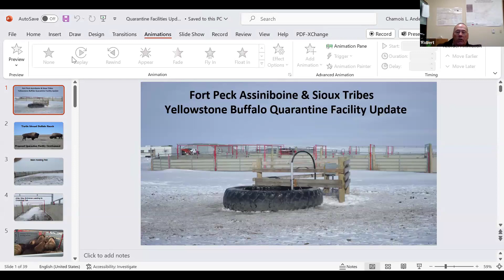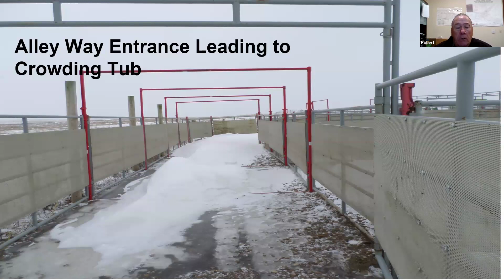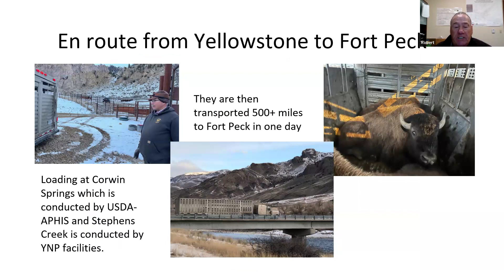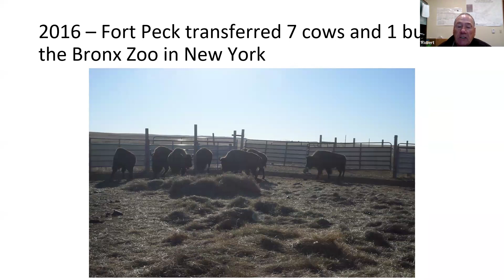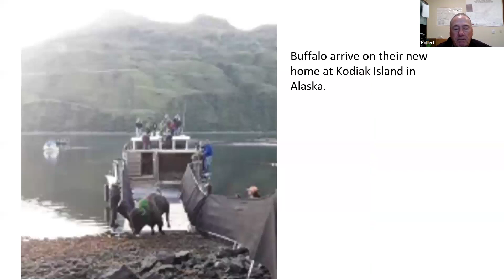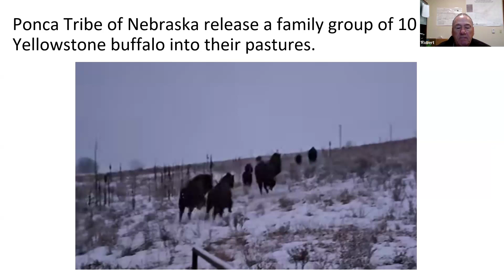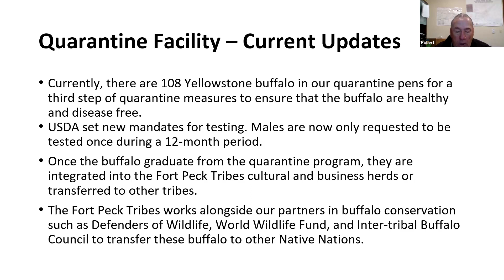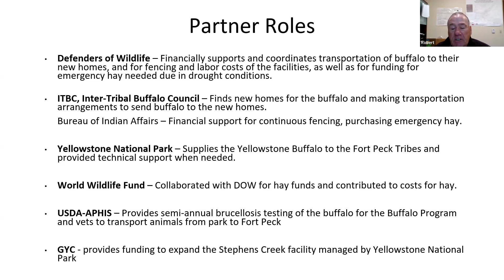Fort Peck Assiniboine and Sioux Tribes Yellowstone Buffalo Quarantine Facility Update.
with Robert Magnan, Fort Peck Tribes Fish and Game Director

Robert will share information about the Fort Peck Tribes buffalo quarantine program, and discuss the partners that made the transfers possible. We also give a brief history of the Fort Peck Tribes first proposal of the Buffalo Quarantine Facility, and mention the work that it currently does today.
Robert Magnan is the Fort Peck Tribes Fish and Game Director who specializes in buffalo conservation and is a consultant for other Tribal Organizations who have questions about making a quarantine facility a success. Robert has been doing work for buffalo conservation with the Fort Peck Tribes since 2000. The work he has done and the relationships he has created with Yellowstone National Park and Inter-tribal Buffalo Council has allowed the Fort Peck Tribes to quarantine buffalo in their facilities, and to transfer buffalo from Fort Peck to other Tribal Nations.